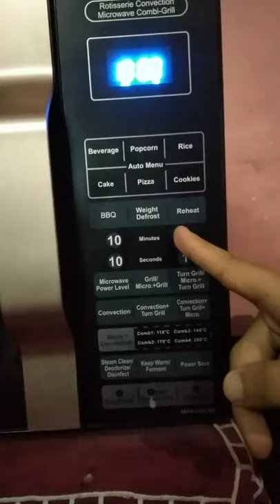দুইটি ডিমের মজাদার কাপ কেক রেসিপি😍